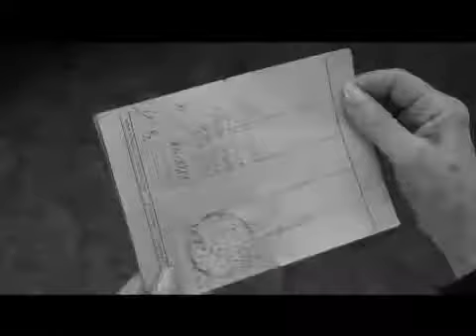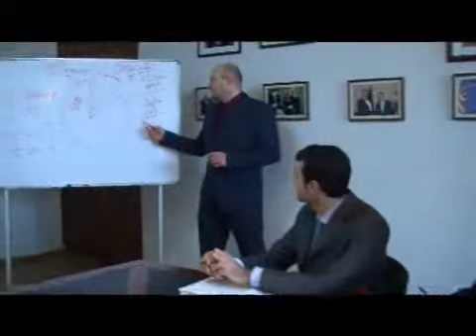ყოველდღიური აბები (31/05/10) ნაწილი 2